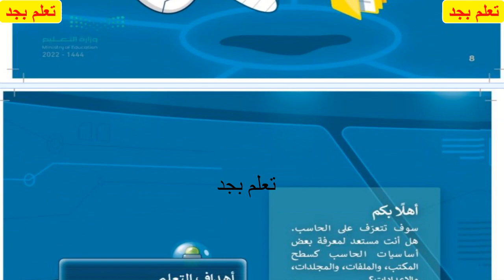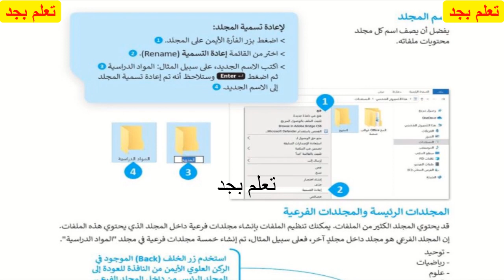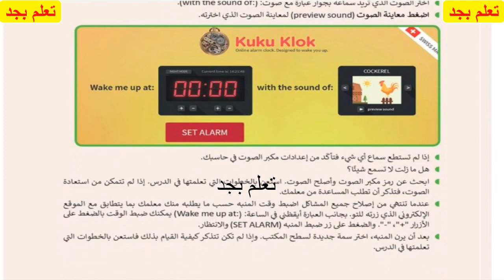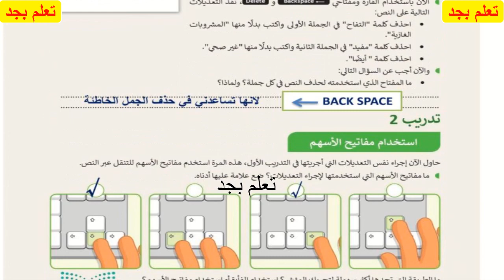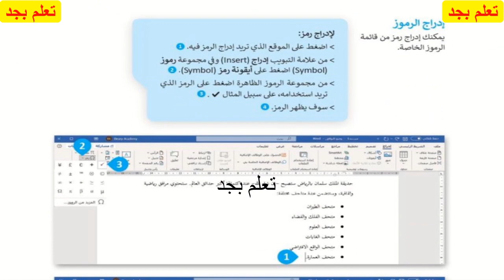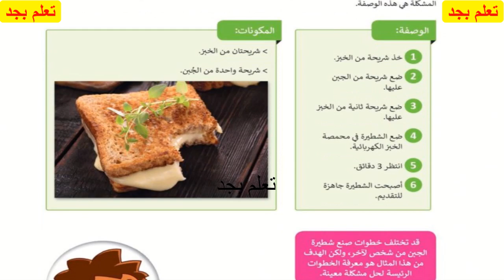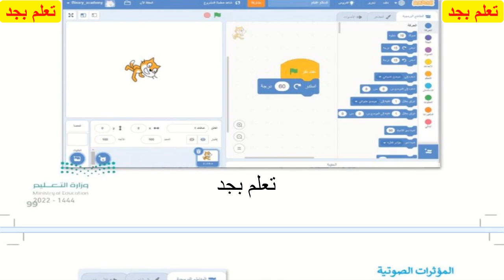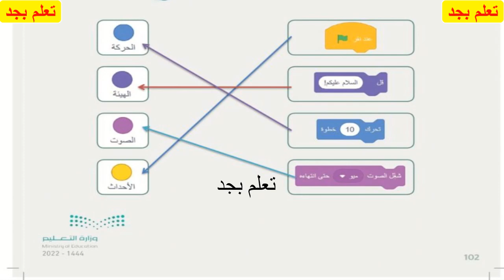حل كتاب المهارات الرقمية للصف الرابع الابتدائي الفصل الدراسي الأول ف1 1444هـ